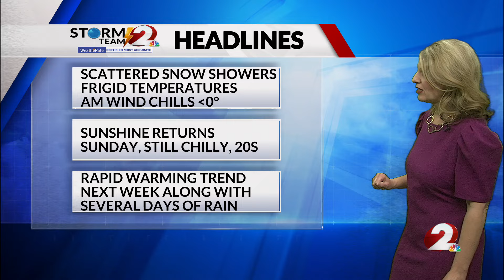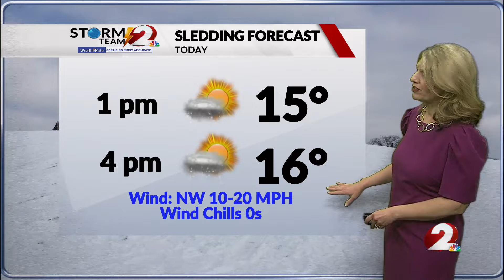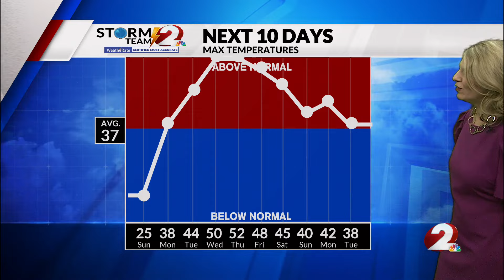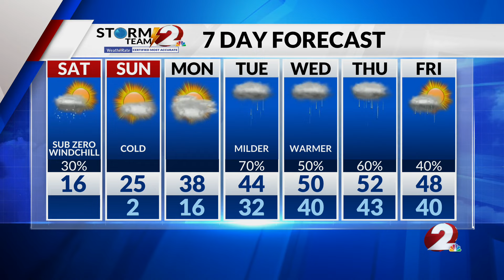Today's Miami Valley Forecast